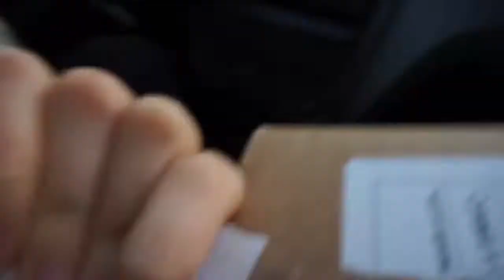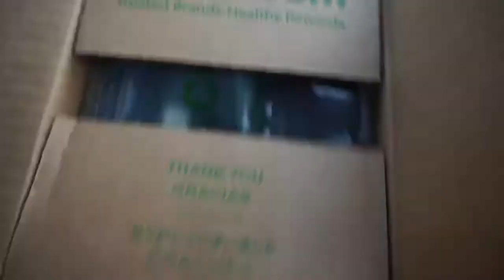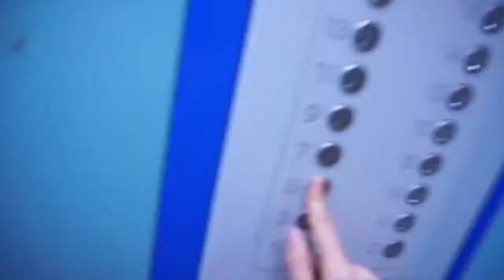Посылка Iherb.com и очень приятное видео!